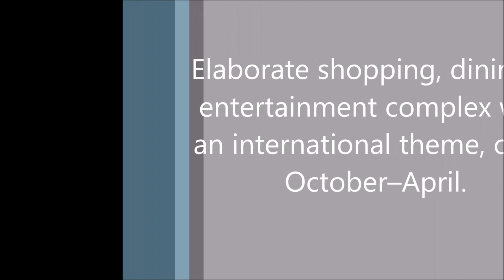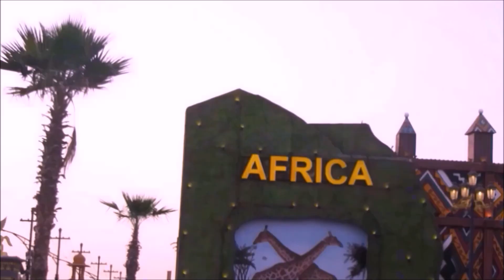GLOBAL VILLAGE DUBAI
Global village Dubai -Elaborate shopping, dining & entertainment complex with an international theme, open October–April.
Address: Sheikh Mohamed Bin Zayed Road and Emirates Road - Exit 37 - E311 - Dubai